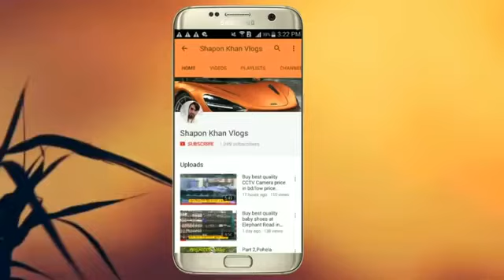17 June 2020